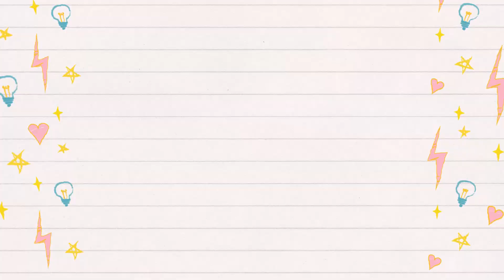Japanese Reacts to "SAY SO - Doja Cat" Japanese Version in Bahasa Indonesia │ Rainych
Just decided to show a different side of me since Mazzie encouraged me to not be afraid of doing so. This has been a highly requested one so there you go! Hope you enjoy it  ♥

 Japanese Reacts to "SAY SO - Doja Cat" Japanese Version in Bahasa Indonesia 😳 😳 😳

 It has been a while since I used bahasa indonesia and I do really miss this awesome country :) I hope one day I can vlog my travel there.

Music♬
♪Coffin Dance - Hyuman